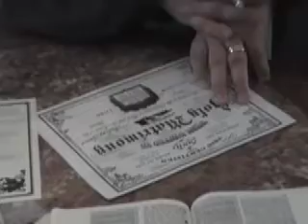Kuhn Wedding Part 3 of 3